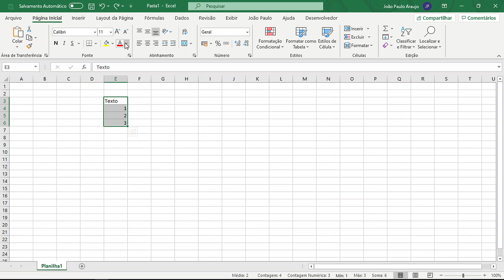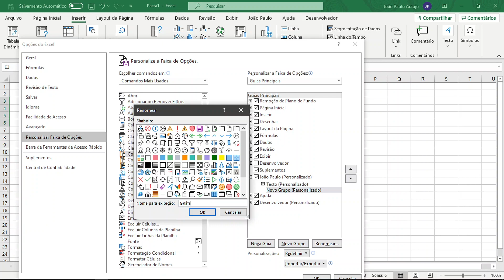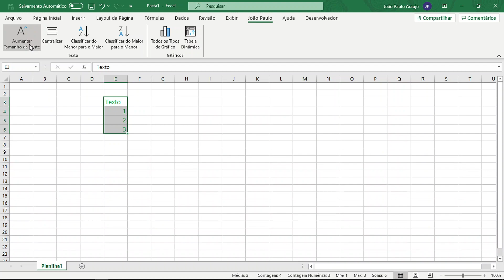Crie sua Própria Aba no Excel - Excel dicas e truques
Crie sua Própria Aba Personalizada no Excel - Excel dicas e truques

Nesse vídeo mostro como criar a sua própria aba personalizada no Excel. Essa dica serve para você poupar tempo no dia a dia com o Excel, pois imagina só não lembrar onde está aquela função que você precisa... Pois bem, criando sua aba no Excel, você pode adicionar os botões, funções, fórmulas, comandos etc. que mais utiliza e assim poupar tempo e trabalhar de forma mais eficiente.

Passo a passo:
Clique na parte vazia (cinza) na caixa de ferramentas, após, clique em Personalizar a Faixa de Opções, e em Guias Principais clique em Nova Guia, então, renomei (se quiser) e adicione as funções que quiser.